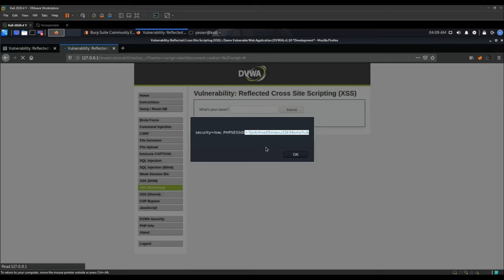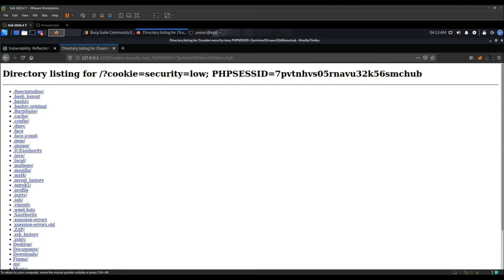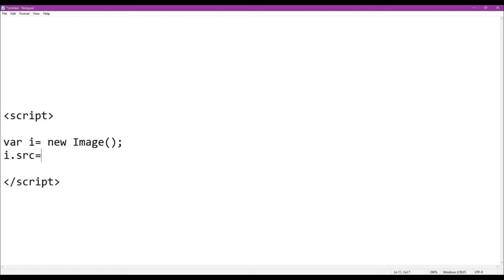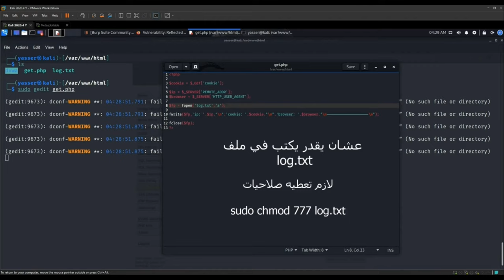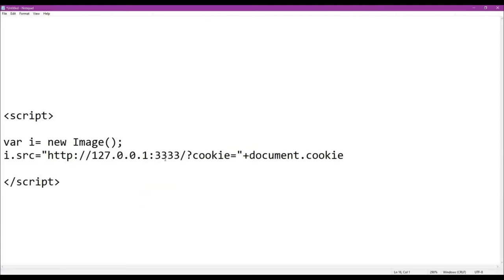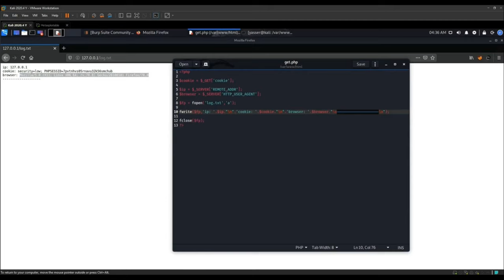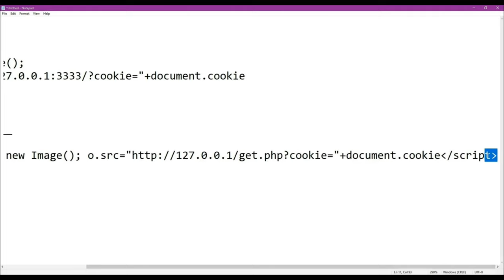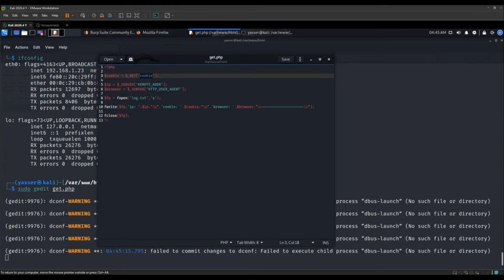شرح ثغرة Cookies Taker | XSS Reflected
↣  كل الاشياء الي كتبتها موجودة هنا  ↢

 ↣ المواضيع ↢
Intro 0:00:00
window.location with Python3 Server 0:01:54
 Send Cookie Silence with Python Server 0:04:44
Take cookie  by get.php - window.location 0:06:40
Take The cookie Silence 0:11:56
0:15:16  Summary